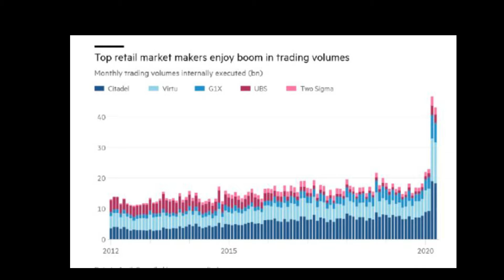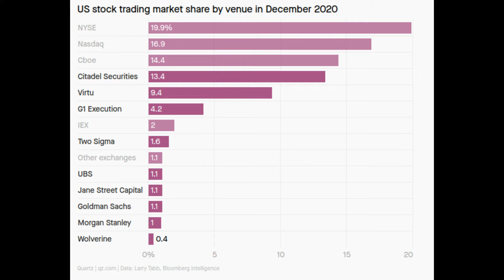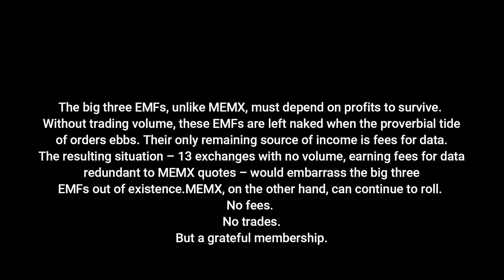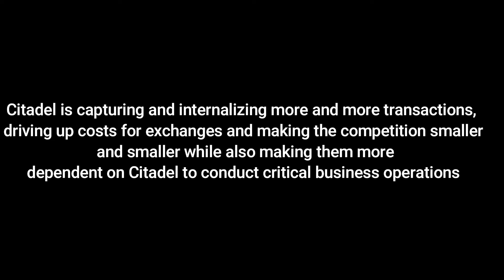Citadel Connect Everything has a price!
CREDIT TO u/swede_child_of_mine
EU MMs – MAJOR kudos to u/NoughtyNought who did digging on finding the list of EU MMs.

DE markets – MAJOR kudos to u/LNhamburg who has been looking into European markets since February
The Answer to MEMX- shorturl.at/djvBF

Naked, Short and Greedy
Wall Street's Failure to Deliver
By Susanne Trimbath

The Jist-
Why Failure To Delivers Are More Important Than Naked Short Selling

Superstonk- ama Carl Hagberg- shorturl.at/pOX28
r/superstonk credit to the awesome u/myplayprofile, u/JJ_Shosky
DD
1
shorturl.at/dACS6
2
shorturl.at/zLQST
3
shorturl.at/kBE25
4.-The Missing Puzzle Piece
shorturl.at/tyzA0

revest finance
amc short squeeze
gamestop short squeeze
ryan cohen
adam aron
superstonk
apes strong together
memorial day weekend
2021 summer movies